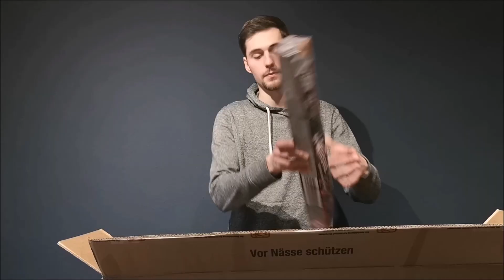Weco Ü-Paket | Feuerwerk Unboxing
Heute hab ich für euch ein Weco Ü-Paket welches ich letztes Jahr bei Ignis Zündtechnik gekauft habe.
Ich war mega zufrieden mit dem Paket, wie seht ihr das, gefällt euch die Mischung?

Mein Equipment:

Stativ: Hitchy Handy Stativ, Kamera Stativ 51 Zoll 130cm Aluminium-Leichtbau Smartphone Stativ für iPhone/Samsung/Huawei,GoPro und Kamera mit Bluetooth-Fernbedienung,Tragetasche und GoPro-Halterung(Schwarz)
Mikrofon: MOMAN Lavalier-Funkmikrofon-Ansteckmikrofon-USB-C-Kabellos 2.4GHz Auto Noise Canceling 120m für Android Huawei Psmart Mate P40 Samsung Galaxy Type-C Handy Smartphone Laptop Tablet MacBook CP1(C)